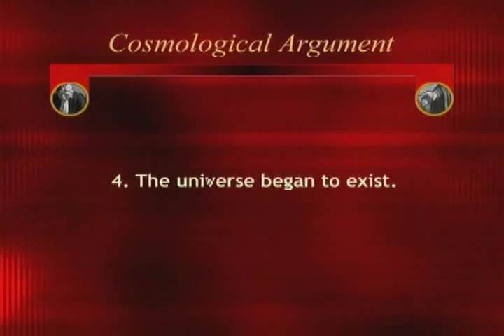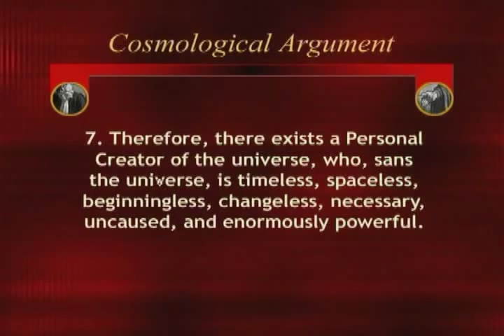Beyond The Big Bang: William Lane Craig Templeton Foundation Lecture Q&A (HQ) 3/4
Q and A period of William Lane Craig's 2004 Templeton Foundation Lecture at the University of Colorado. Features previous critics and debate opponents of Dr. Craig who were in attendance, including Michael Tooley, Victor Stenger, and Arnold Guminski.